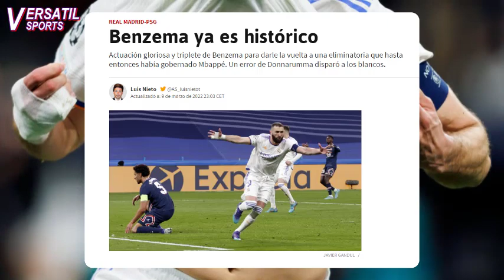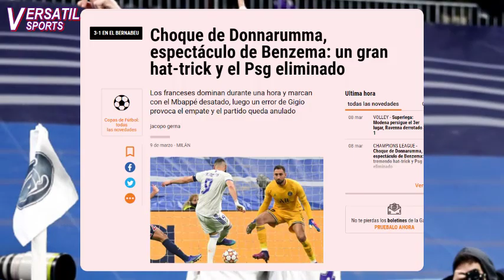ASI REACCIONA PRENSA EUROPEA a HAT TRICK de BENZEMA REAL MADRID vs PSG